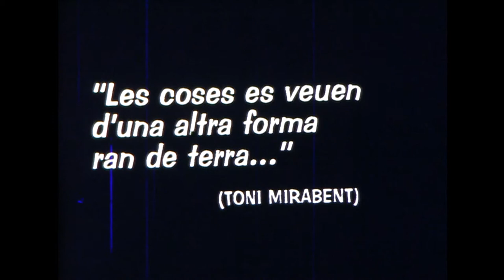Cul d'ampolla. (1992)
L’actor protagonista és en Pere Capdevila, secundat per en Gerard López i en Ramon Trias. Es va gravar un dissabte a la tarda a la casa de colònies de la Solana a Montesquiu.